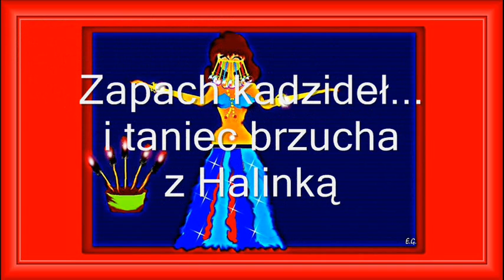Na koniec karnawału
Ostatki z Cliffetkami

Grafika: Elżbieta Barbara G

The Shadows gra Brasil